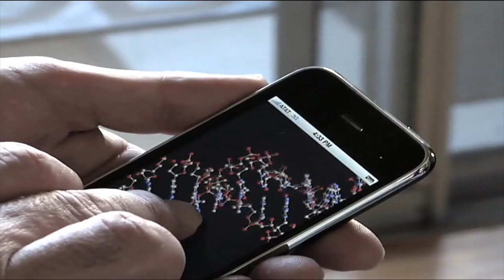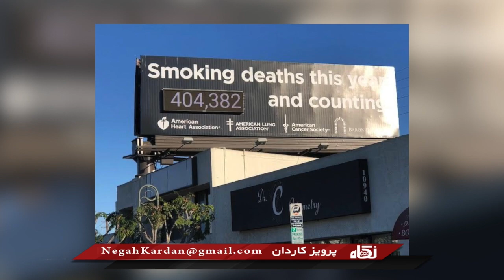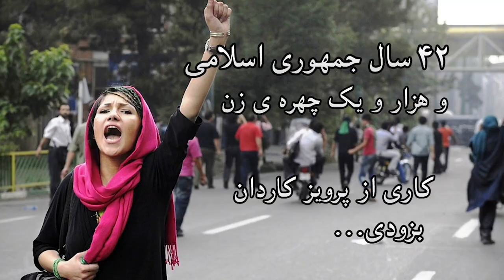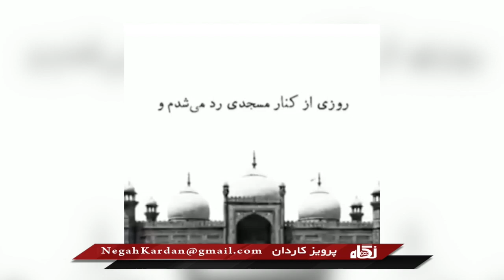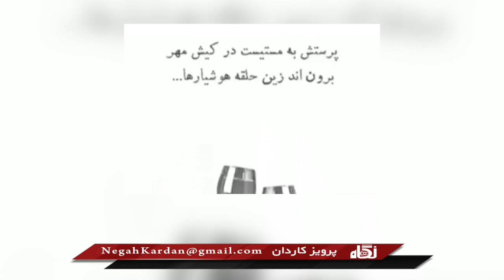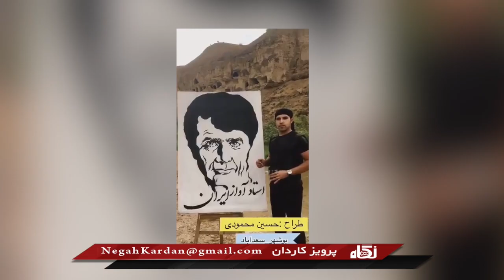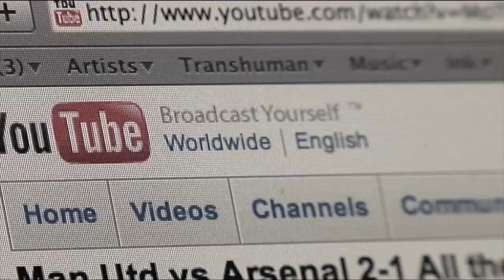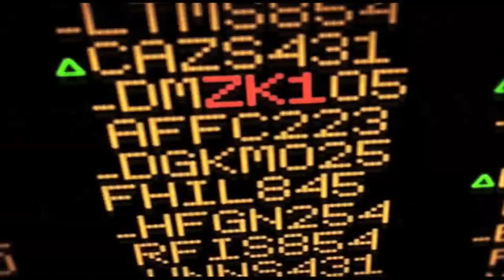نگاه کاردان چهارشنبه ۱۲ آذر ۱۳۹۹